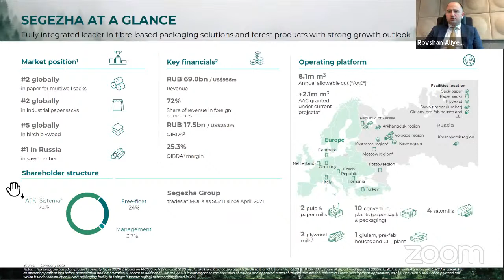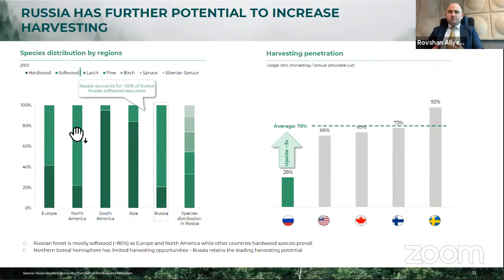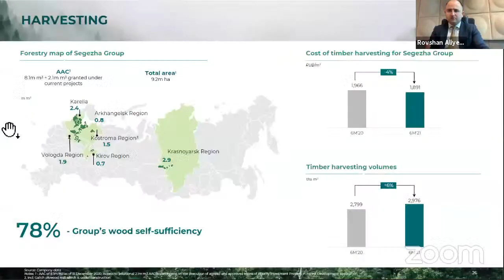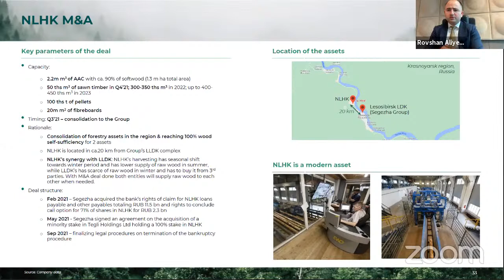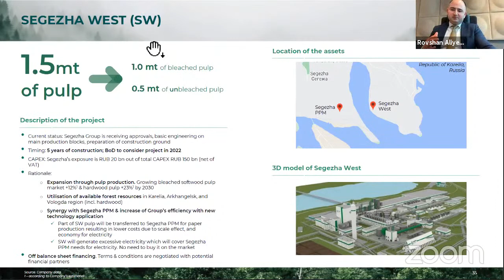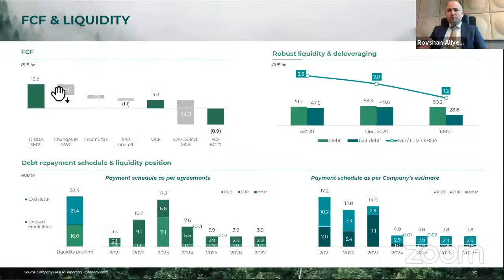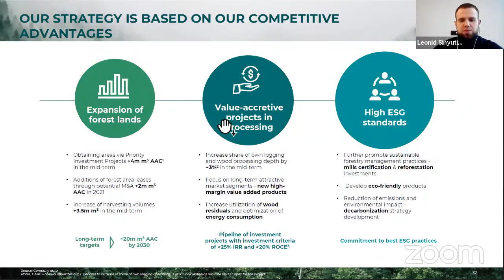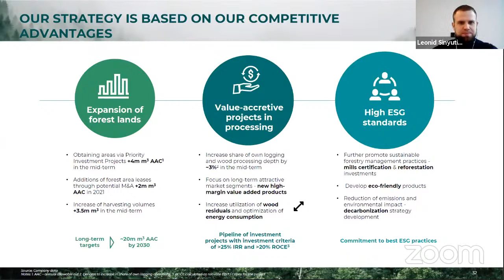SEGEZHA GROUP / Sova Capital Small-Mid Cap Conference 2021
Main language/Основной язык: English / Английский

Speakers / Спикеры:
Rovshan Aliyev, CFO / Ровшан Алиев, CFO
Elena Romanova, IRO / Елена Романова, IRO